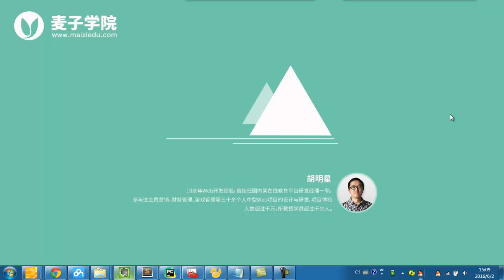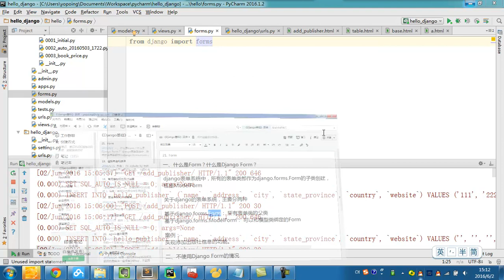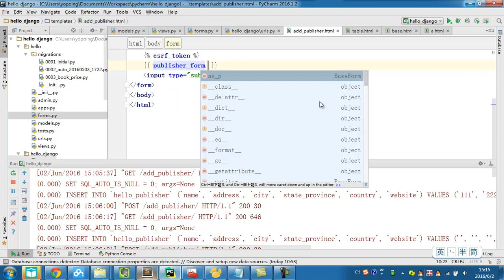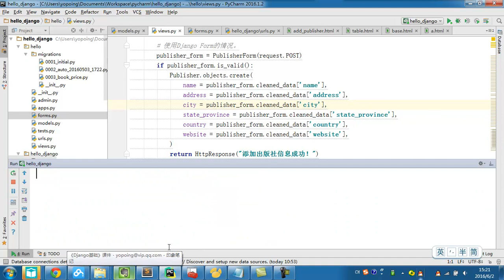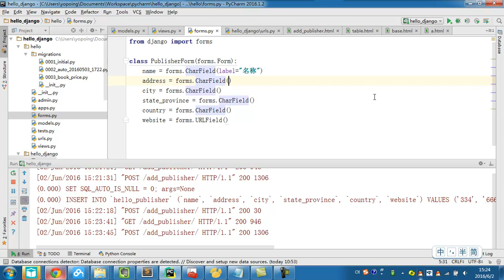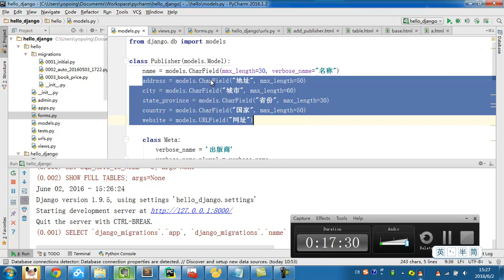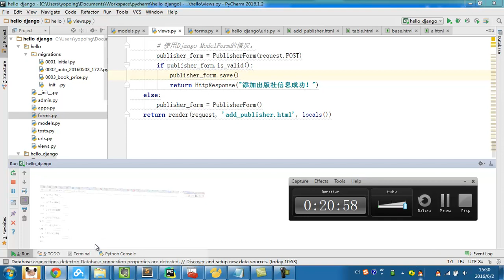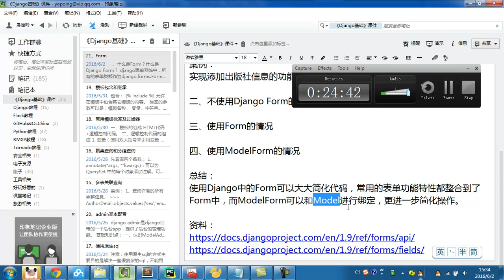django基础 26 26 Form二